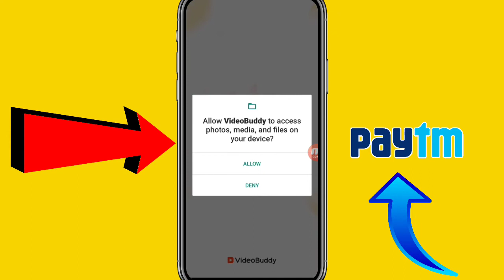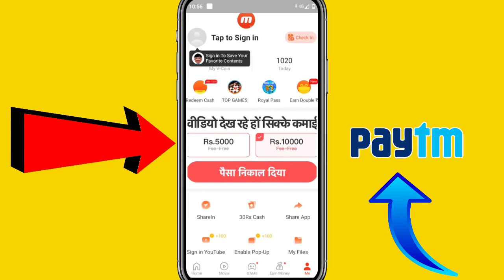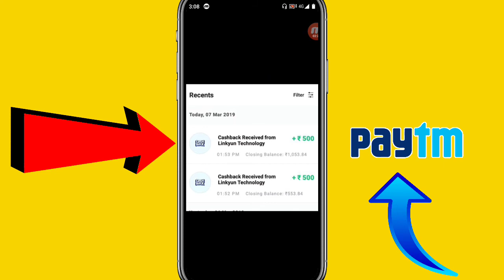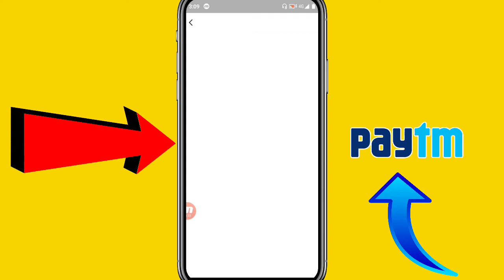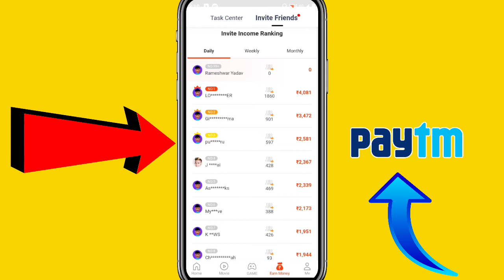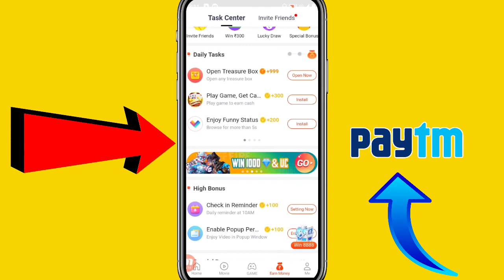Video Buddy App Earn Money Paytm !! Rs.50 Sinup Refer Rs.100 !! Video Buddy App New Offer 2020 !!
🙋Hello Guys, I Am Dvarka Owner Of "Lime City" YouTube channel,Video Buddy App Earn Money Paytm   Rs.50 Sinup Refer Rs.100  Video Buddy App New Offer 2020

⭐VidNow App से पैसे कमाएं ||Bast Self Earning Appliation 2020 || Sinup 50 ||New Self Earning app||

💵Happy Golden Hen App 2020 || Refer ₹39 Redeem ₹ 1|| Bast Earning Offer 2020 ||

🎁Galo App New Refer And Earn Offer || Get Rs. 50/- Sinup Bonus || Refer Rs. 20/- galoapp Instant

🍁New Appliction Ello App Big Trick !! Refer 10 Rs. !! One Device Hack Trick !! 10 + 10 + 10 + 10 Rs.

💰New Earning Videos

💰Other Eraning Video___

◼️◼️◼️◼️◼️Social Media◼️◼️◼️◼️◼️

◼️◼️◼️◼️◼️Follow Mee◼️◼️◼️◼️◼️

New paytm loot offer,paytm new big Update,paytm new prmocode,earn money online,online pese kese kamaye2020,online pesa kamane ka tarika,onlinepesa kese kamaya jata hai,paytm cash back,Lime City, googlepay new Update 2020, googlepay new offer 2020,Googlepay new offer, googlepay new update ,googlepay new scrach card offer, google pay,game khel kar pessa kamaye,game khel kar pessa kamaye online,ghar bethe passa kese kamaye, ghar bethe pass kamane ka tarika,phonepay new offer , phonepay new cashback offer, phonepay new cashback offer 2020
TodayOffer2020,
Bast Self Earning Appliation 2020,

~Top Earning Channel For Lime City

~Bast Gaming Earning Apps

~Bast Self Earning Apps

~Bast Self Earning Apps For Android

~Bast Self Online Earning Apps

L i m e C i t y

Thanks For Love

          { India }  🇮🇳🇮🇳🇮🇳🇮🇳🇮🇳  { Jay Hind }